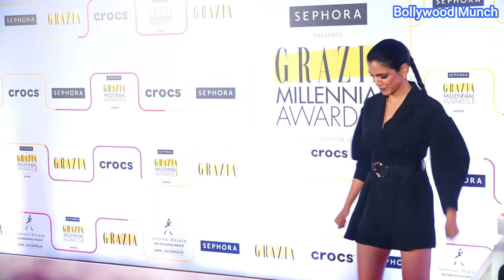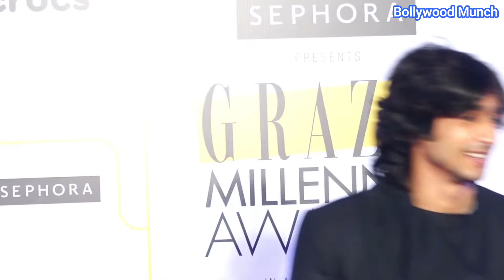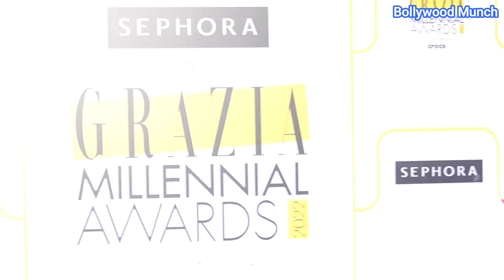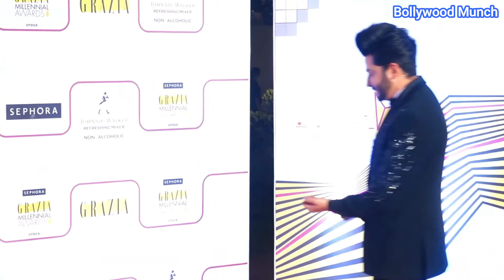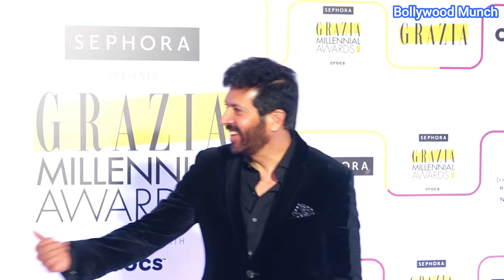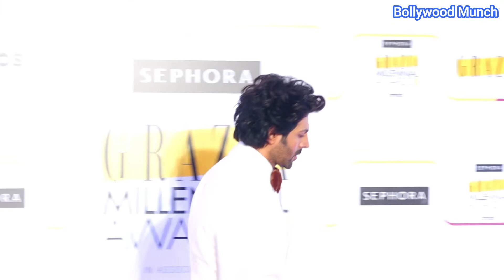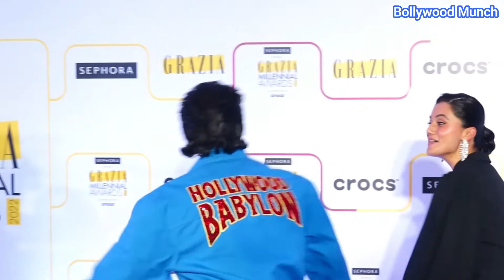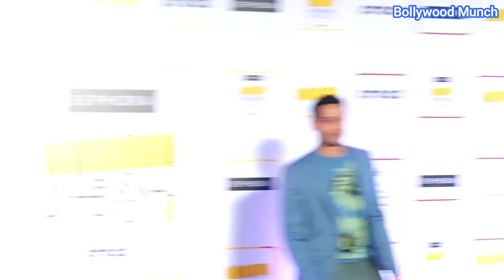Star Studded Red Carpet Of Grazia Millennial Awards 2022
About Us :-